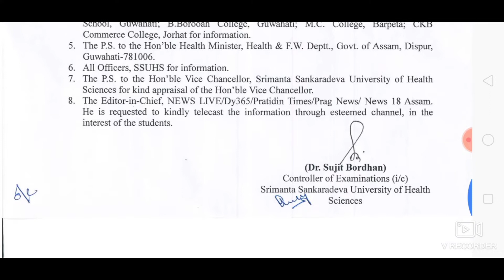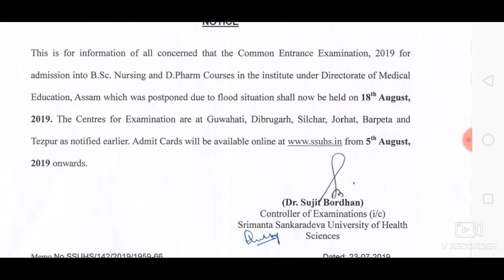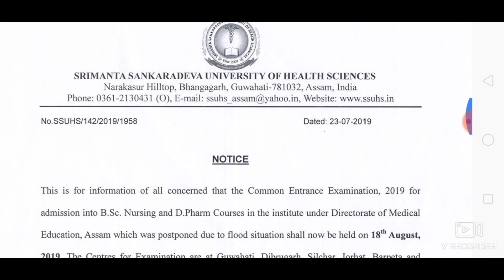CEE Entrance 2019|| Exam date declared||DME||SSUHS||JobUpdates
This is the general information to all the students who are interested for the course B.Sc nursing and D.pharm and Form fill up already they can ready for entrance examination 2019. DME has declared the examination date ...

Exam held : 18th August 2019

Admit Card: from 5th August 2019